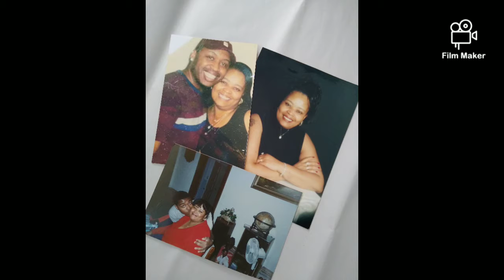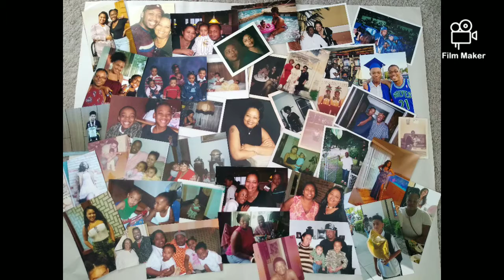STARLUCKIE - Virgoan Dream